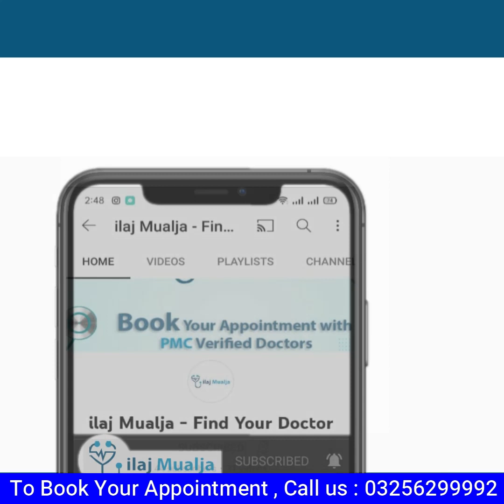Hair Fall Kaise Roke - Hair Fall Solution at Home - Hair Fall Control Tips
In this Video Dr. Waseem Zaman is going to discuss the hair fall treatment, Hair fall control tips, Hair fall shampoo, Hair fall Reasons for Women, Hair fall and Dandruff Solution at Home,  Hair Fall and Hair Growth Home Remedies.

You might be able to reverse hair loss, or at least slow it. With some conditions, such as Patchy Hair loss (alopecia aerate), hair may regrow without treatment within a year. Treatments for hair loss include medications and surgery. Women Hair Loss is Common in our Society.
Hair Fall after oiling is common in women especially , To Know Hair Fall solution at Home , watch this video till end.